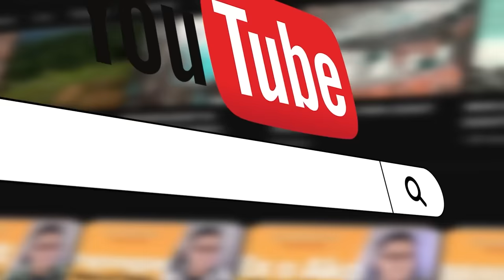ASWANG SA BARANGAY | APRIL | PAPA DUDUT STORIES HORROR